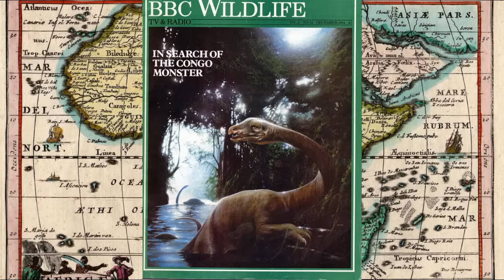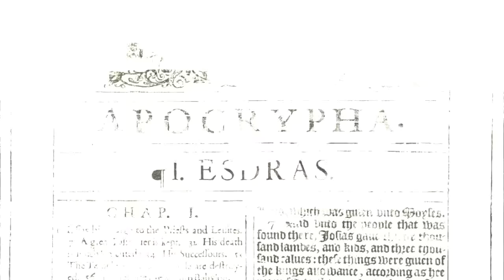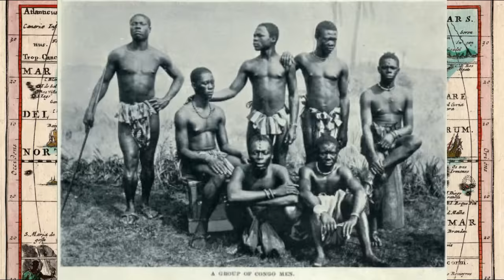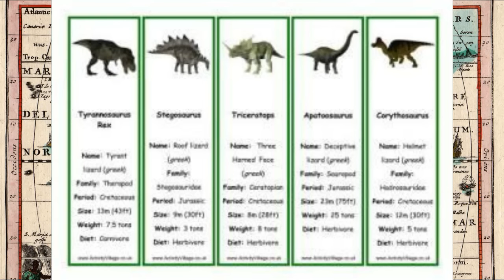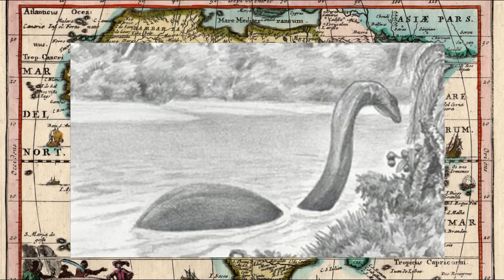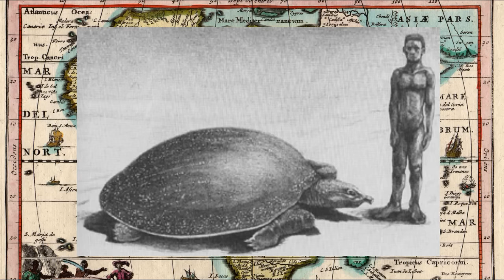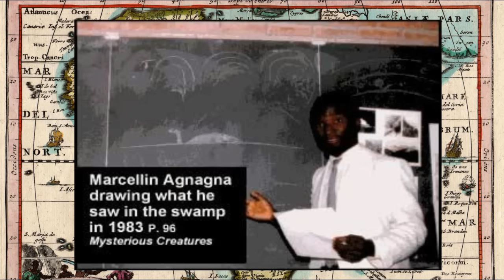RARE! Roy P Mackal Interview 1984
A RARE BBC 4 Radio interview with Mokele-mbembe investigators, Roy P. Mackal and Marcellin Agnagna. This is an absolute must hear!  Video editing by Wondershare Filmora